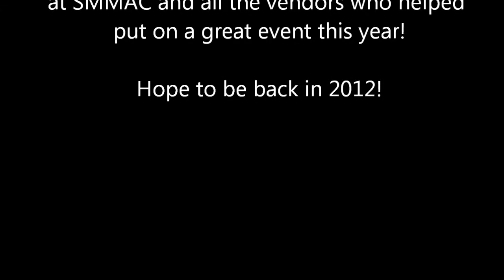On Board video of Curtiss Jenny at SMMAC Watts Over Owatonna Event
Using my Sky Surfer and FlyCamOneHD following Wendell's Curtiss Jenny at the WATTS Over Owatonna event at SMMAC Field in Owatonna, MN July 30, 2011.  I accidentally zoomed the camera after I turned it on so the video wasn't as wide as it should be.  I still got a few clips of the Jenny in the air.